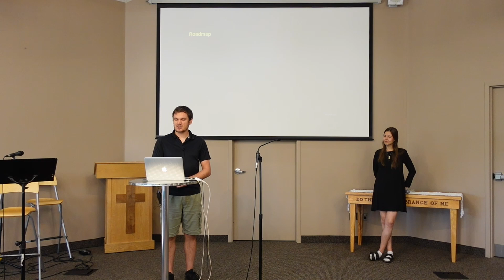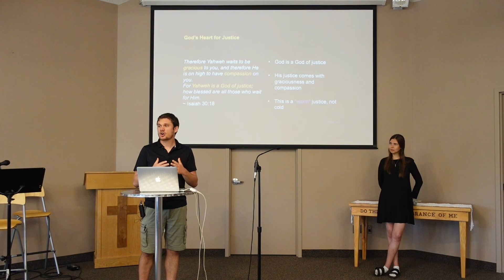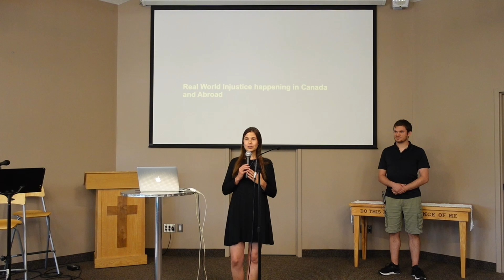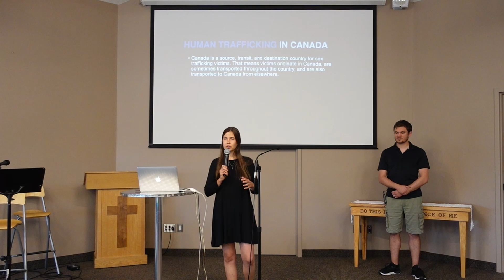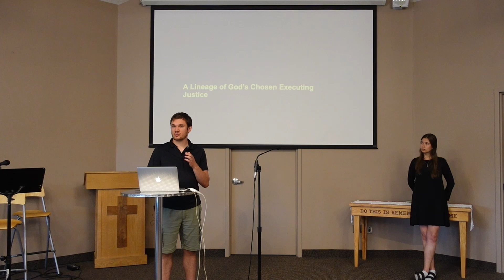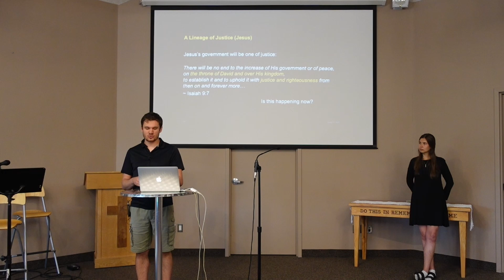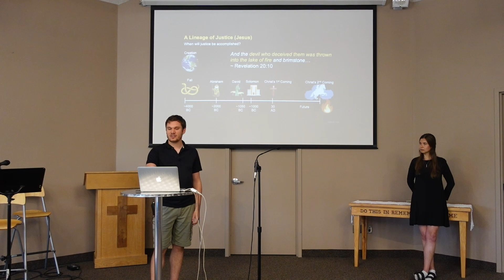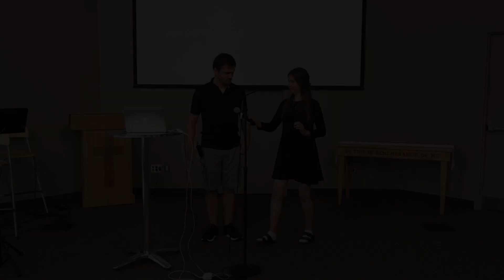The Lineage of Justice: God's View (Part 1)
Scripture:
Genesis 18 : 19

Speaker: Brook and Helen

Message Given: August 25

Belmont Village Church EST. 2023